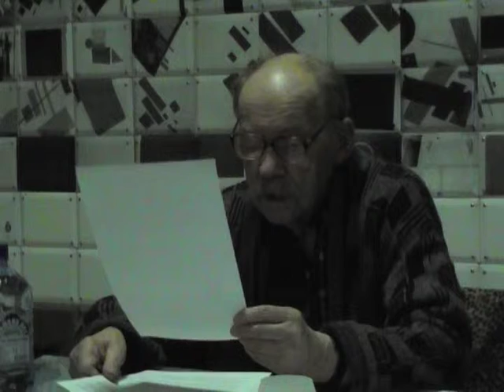6-Рид Грачев (Вите), писатель и мыслитель 60-х.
СПб. Борис Иванов. 13.02.13.